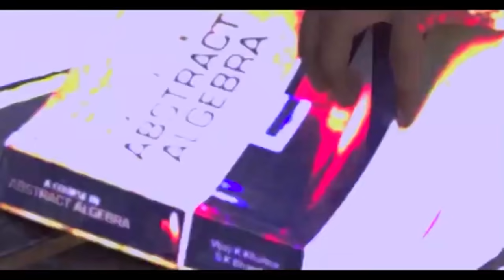OLD IS GOLD - सदाबहार पुराने गाने | Old Hindi Romantic Songs | Evergreen Bollywood Songs | JUKEBOX